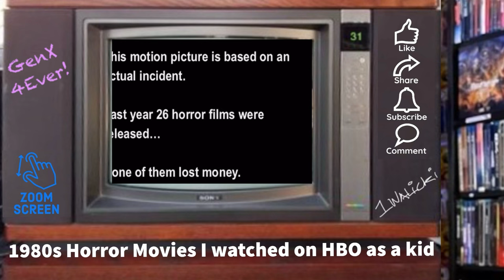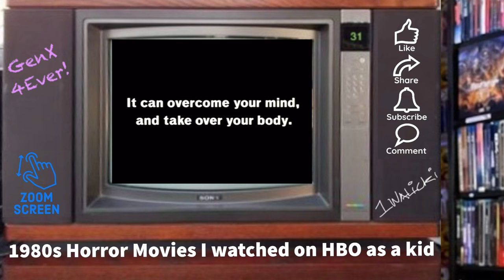1980s Horror Movies I watched on HBO as a kid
As a Gen X kid in the 1980s..
Horror movies I watched at home.

* This video is simply an homage and in loving memory—highlighting 11 of my favorite horror movies I grew up with; and to inform some people that may not know these old films ever existed.

Timestamps:

00:02 TV Turn On
00:05 The Hitchhiker HBO Promo
00:36 HBO Feature Presentation
01:28 The Howling 1981
02:52 Student Bodies 1981
05:19 Swamp Thing 1982
06:43 C.H.U.D. 1984
08:08 Dreamscape 1984
10:02 The Hills Have Eyes 2 1984
12:36 The Toxic Avenger 1984
14:31 Fortress 1985
16:39 Lifeforce 1985
18:30 The Stuff 1985
19:50 Killer Klowns from Outer Space 1988
21:36 Tales from the Crypt HBO Promo
22:36 TV Turn Off